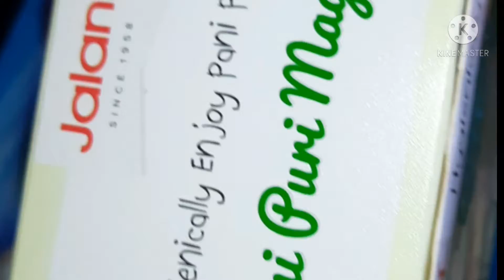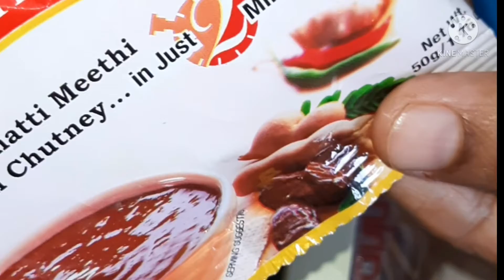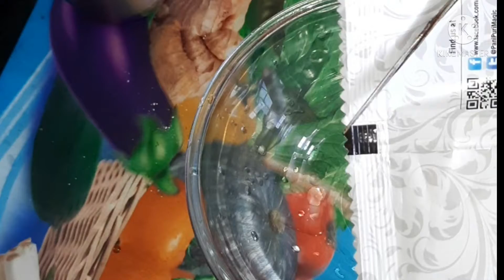instant pani puri magic /కేవలం 5 నీమిషాల్లో పానీ పూరి